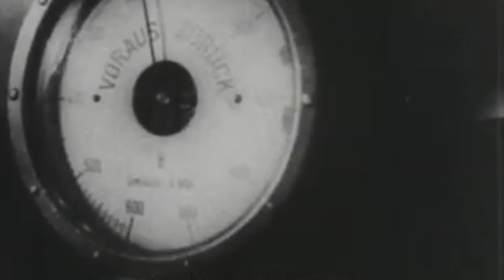The Only U-Boat Commander Executed for War Crimes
Heinz-Wilhelm Eck (27 March 1916 – 30 November 1945) was a German U-boat commander of the Second World War who was tried, convicted, condemned and executed after the war for ordering his crew to shoot the survivors of a Greek merchantman sunk by U-852.